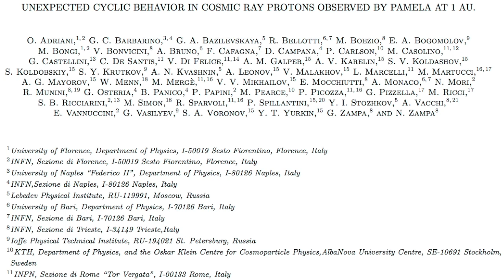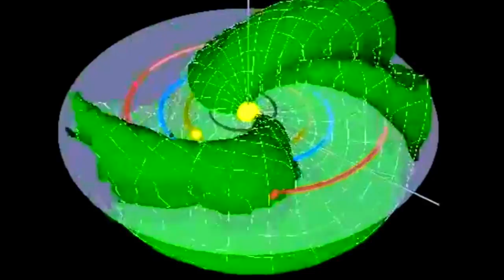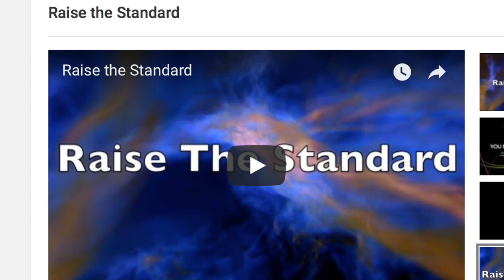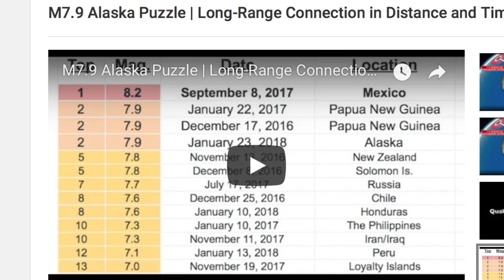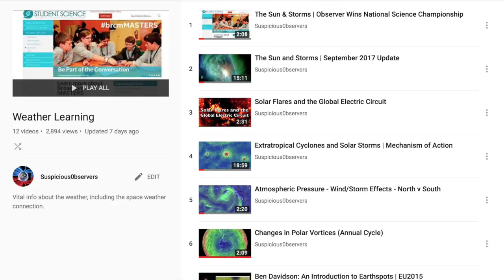Forecasts, Jupiter Connection, Catch-Up | Evening Jan.26.2018